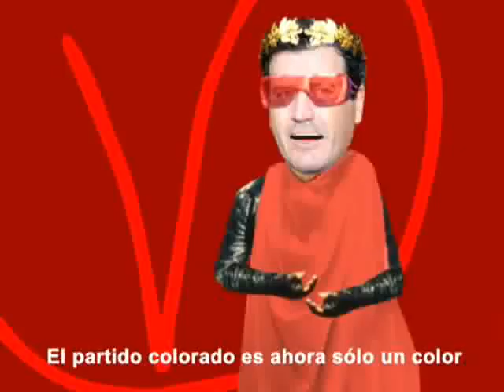Hugo de platon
Hugo de Platón